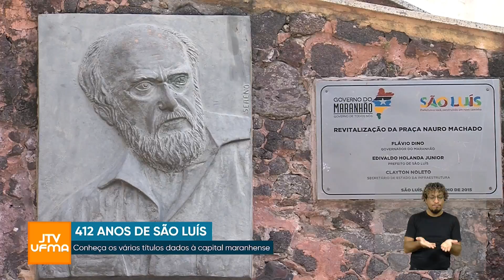JTV UFMA | 06/09/24